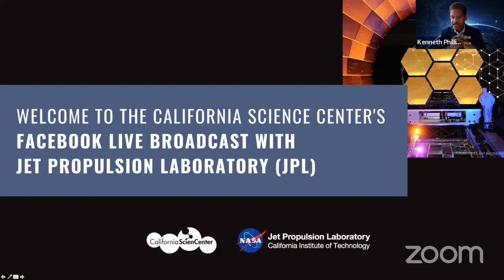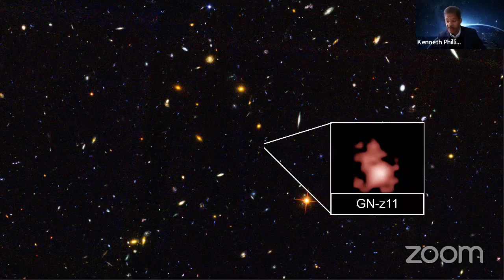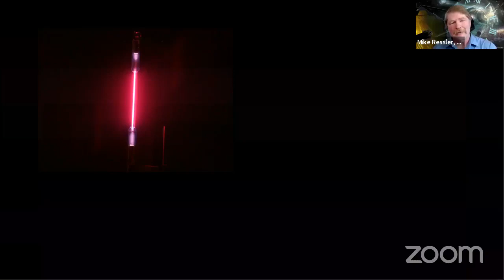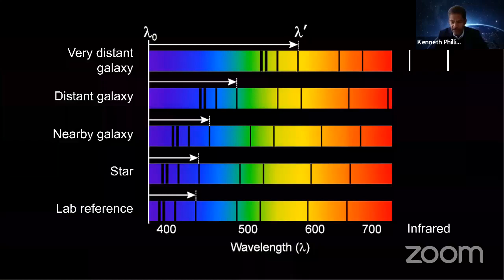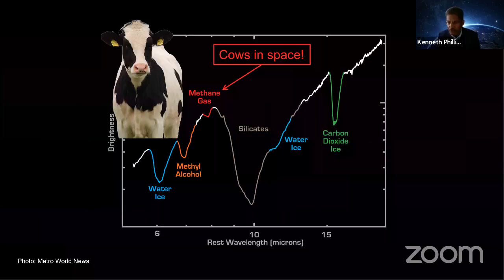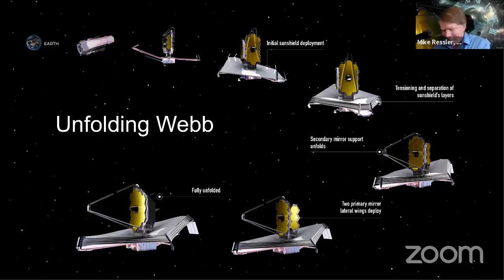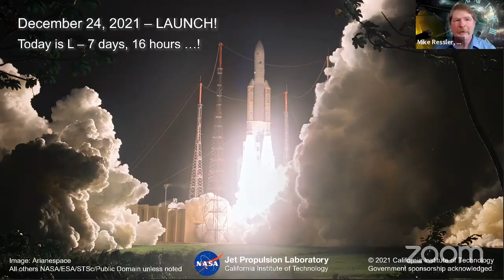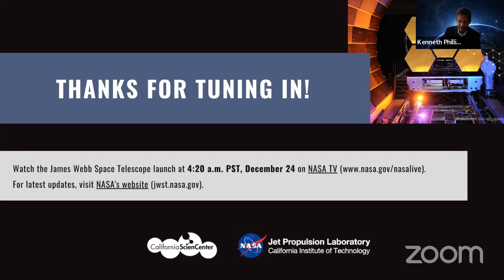Facebook Live Broadcast with Jet Propulsion Laboratory (JPL)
Join Michael Ressler, PhD, JWST/MIRI Project Scientist at NASA Jet Propulsion Laboratory and Kenneth Phillips, PhD, the California Science Center's Curator of Aerospace Science as they converse about the James Webb Space Telescope launch. Discover how the Webb Telescope deepens our understanding of the universe, while being the largest and most powerful telescope ever built and launched into space!

✨ BIOS OF PANELISTS: ✨

MIKE RESSLER, panelist
Mike Ressler is the US Project Scientist for the Mid-InfraRed Instrument (MIRI) on NASA's James Webb Space Telescope. He is based at NASA's Jet Propulsion Laboratory (JPL) in Pasadena, CA. His primary role is to ensure that the observations desired by the astronomical community can be carried out by MIRI, especially with regard to the detector and cooler subsystems that are JPL's contribution to the instrument.

KENNETH PHILLIPS, panelist/moderator
Kenneth Phillips is Curator for Aerospace Science at the California Science Center and an adjunct professor of the practice of physics and astronomy at the USC Dornsife College of Letters, Arts and Sciences. He’s an expert in aeronautics, space exploration and science education.

Learn more about NASA's historic Jame Webb Space Telescope launch